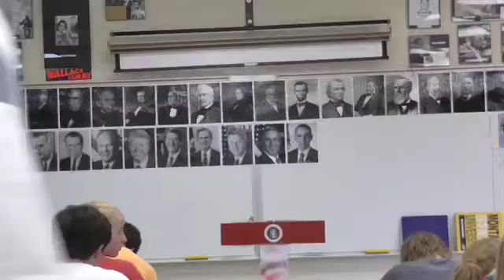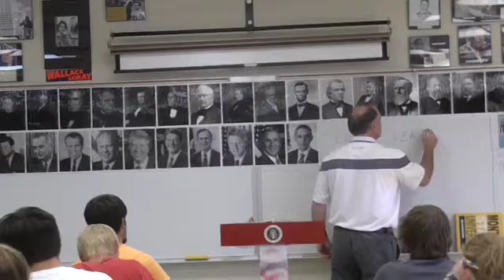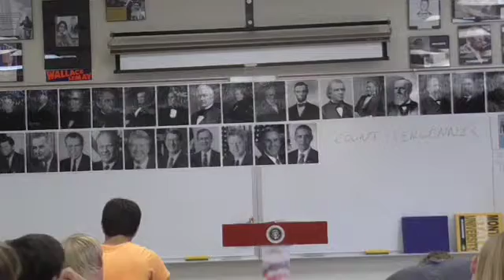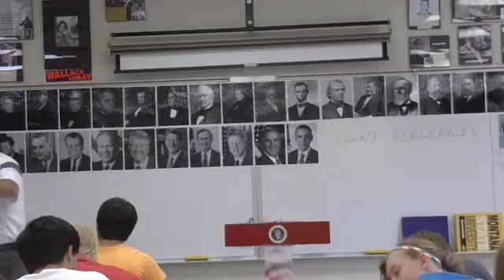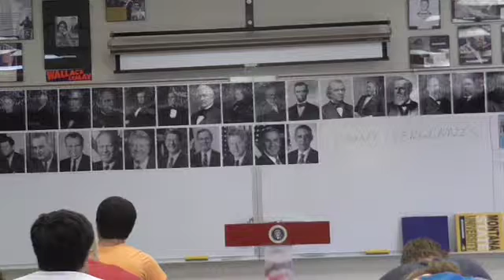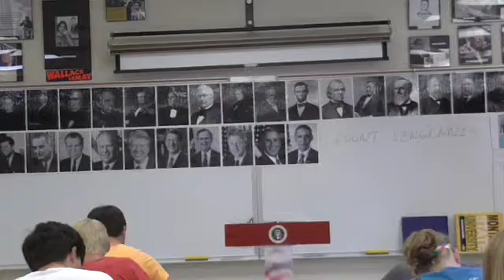07 MTI 1